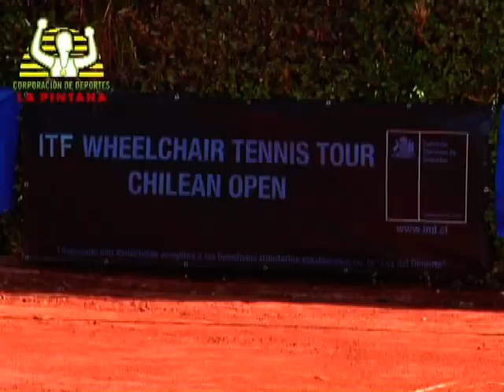Pablo González tuvo un destacado regreso a la alta competencia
Tras integrarse a la Escuela de Tenis de La Pintana y entrenar durante un mes en las canchas del Estadio Municipal, el tenista paralímpico Pablo González se reinsertó en el circuito competitivo de este deporte.